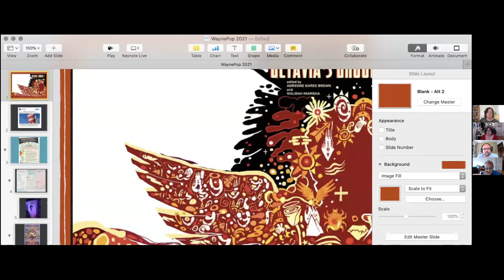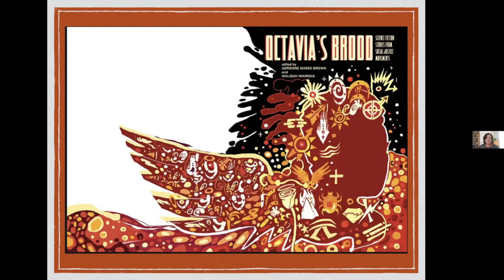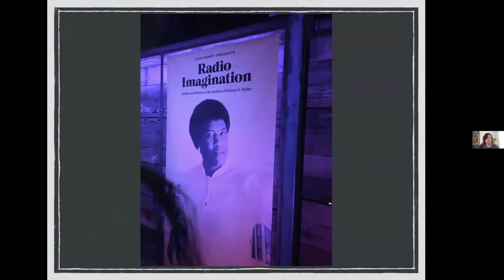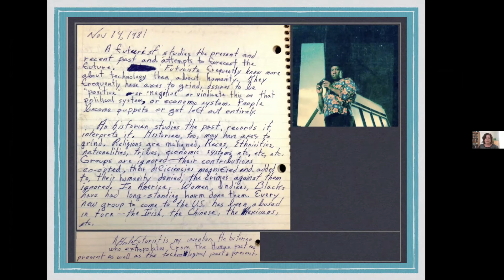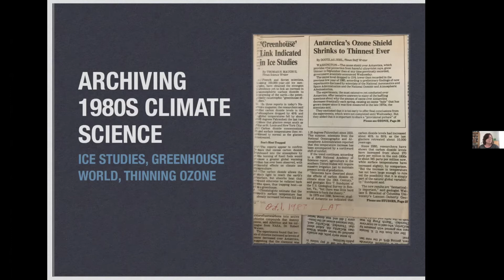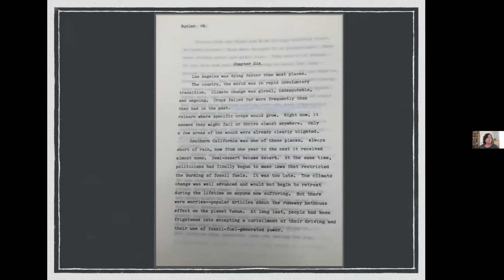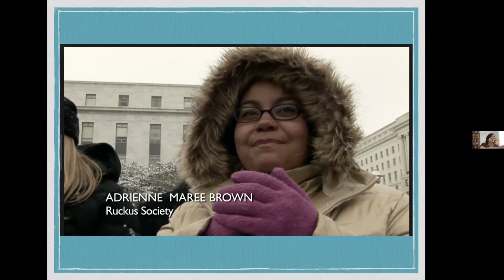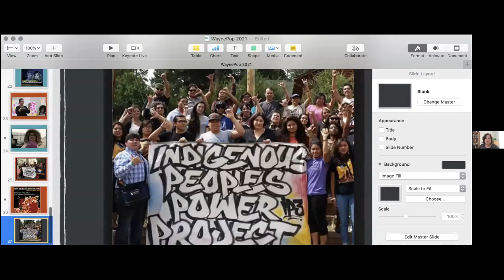Keynote - Speculative Archives: Hidden Histories and Ecologies of Science Fiction World-Making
Dennis M. Turner Memorial Keynote Lecture
WaynePop 2020 Conference, Saturday Sept. 26, 2020
Honored Guest: Dr. Shelley Streeby [UCSD]
Host & Moderator: Dr. Chera Kee [Wayne State]

Shelley Streeby is professor of ethnic studies and literature at the University of California, San Diego. Her book Imagining the Future of Climate Change: World-Making through Science Fiction and Activism was published by the University of California Press in the American Studies Now! Series in 2018. She is also author of Radical Sensations: World Movements, Violence, and Visual Culture (2013) and American Sensations: Class, Empire, and the Production of Popular Culture (2002), which received the ASA’s Lora Romero Prize. She is co-editor (with Jesse Alemán) of Empire and the Literature of Sensation: An Anthology of Nineteenth-Century Popular Fiction (2007) and, with Ramzi Fawaz and Deborah Whaley, of the forthcoming Keywords for Comics Studies (NYU Press). Since 2010 she has directed the Clarion Science Fiction and Fantasy Writers’ Workshop. She is currently working on a new book, Speculative Archives: Hidden Histories and Ecologies of Science Fiction World-Making.